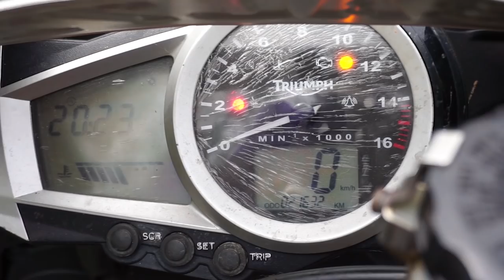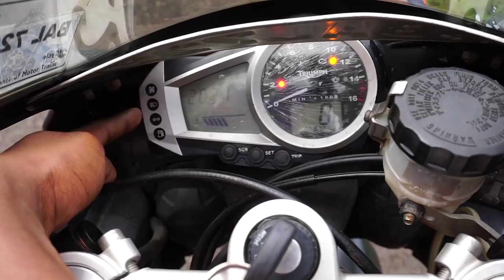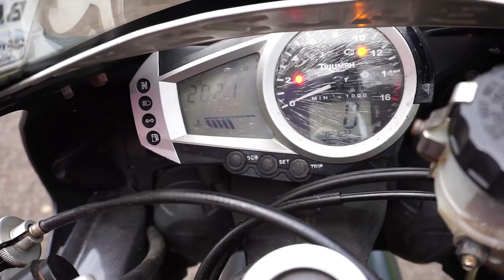Triumph Daytona 675 Review (Sinhala)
Like Bikers Hub on Facebook.
Follow bikershubsl on Instagram.